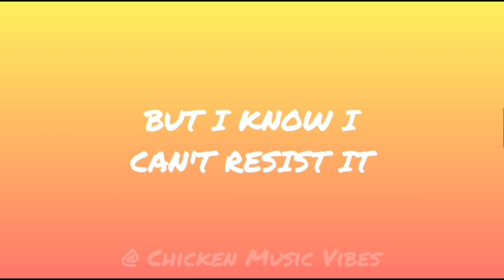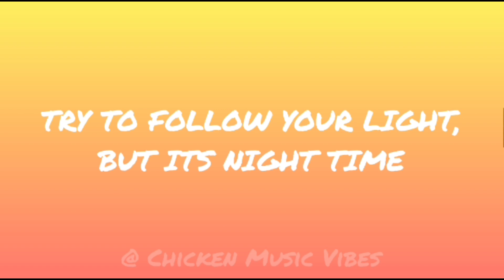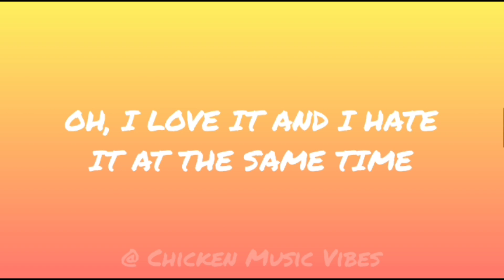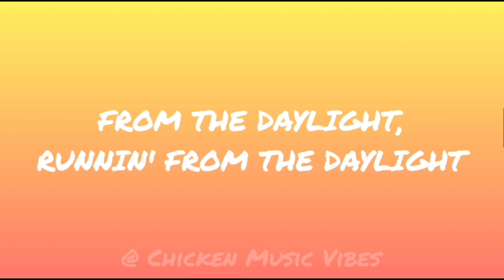David Kushner - Daylight (Lyrics)